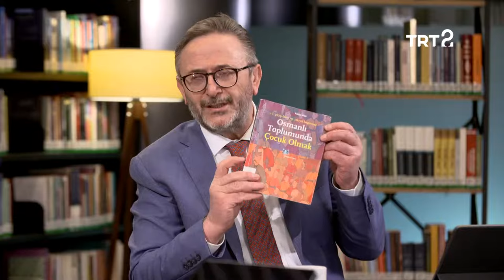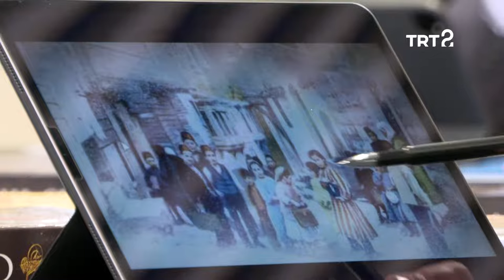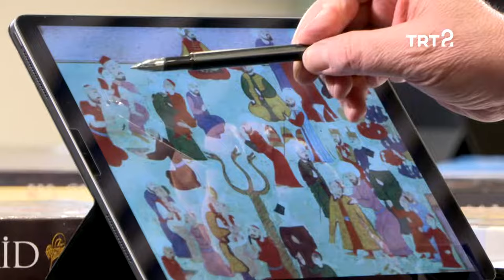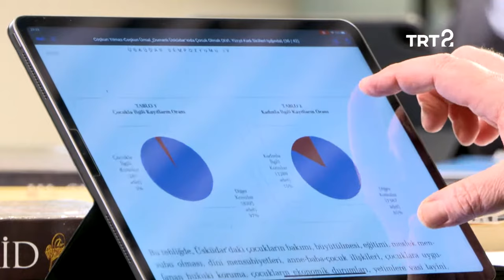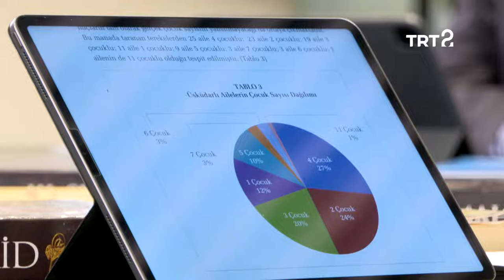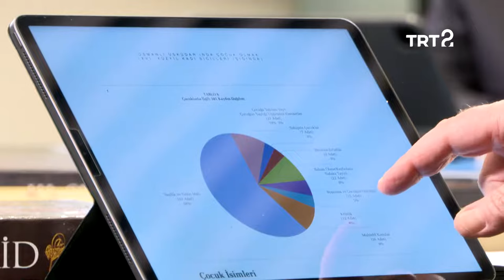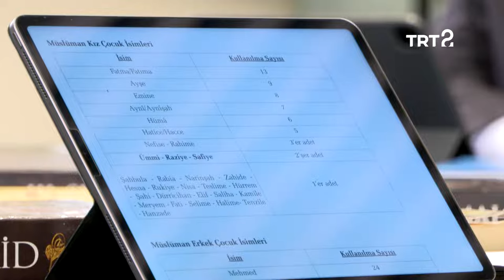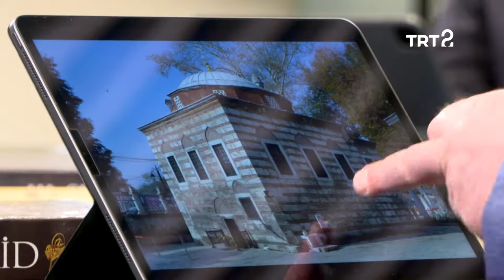Tarihte Çocuk | Tarih Söyleşileri | 142. Bölüm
Prof. Dr. Mehmet İpşirli ve Dr. Coşkun Yılmaz, tarihte "çocuk" konusunu ele alıyor.